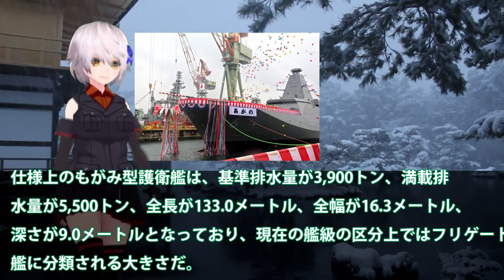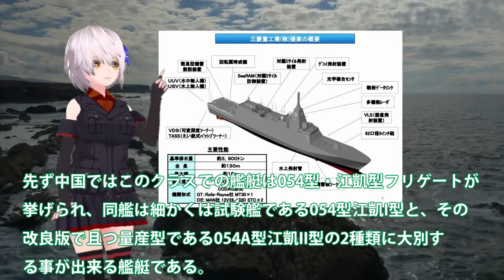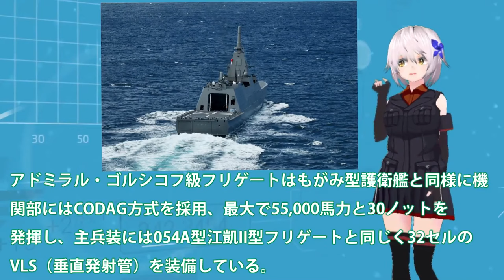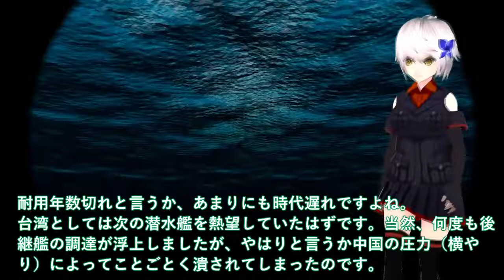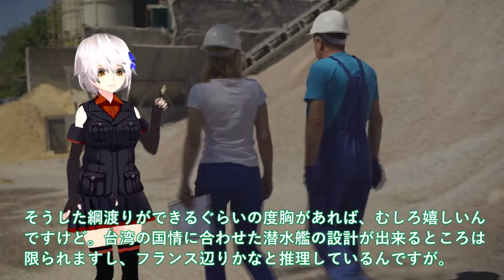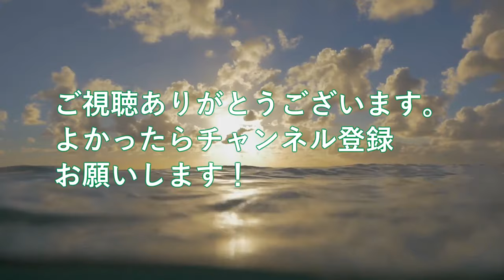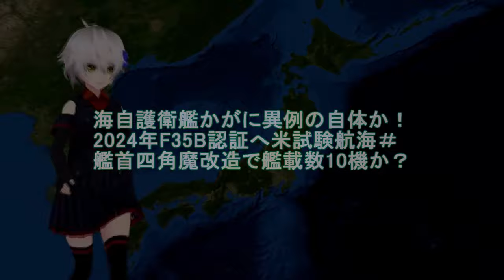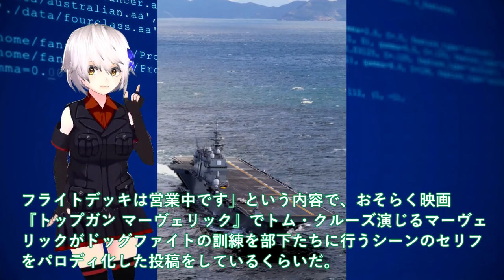【防衛軍事力】陸海空自最強 海自最新鋭もがみ型護衛艦あがの進水！三菱マジでヤバイ建造能力に米恐れる？このクラスで30ノット異常055型はポンコツ【ゆっくり解説】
1海自最新鋭もがみ型護衛艦あがの進水！三菱マジでヤバイ建造能力に米恐れる？このクラスで30ノット異常055型はポンコツ・・・

2海上自衛隊引き渡し！豪州ショック台湾潜水艦進水式を＃加速する建造スピードに中国は対応できない？

3海自護衛艦かがに異例の自体か！2024年F35B認証へ米試験航海＃艦首四角魔改造で艦載数10機か？